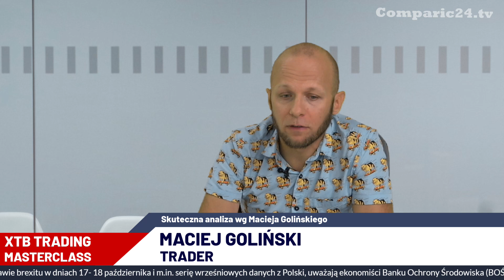"Stwórz swój plan, miej świadomość swoich słabości" - Maciej Goliński na XTB Masterclass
18 października startuje XTB Trading Masterclass, na którym jednym z prelegentów będzie znany trader i autor książki "Inside Bar" - Maciej Goliński. Jego prelekcja pt. :  "Jak znaleźć okazję inwestycyjną na rynkach rolnych, czyli skuteczna analiza w 5-ciu krokach", skupia się na analizie technicznej, fundamentalnej oraz sezonowości. Dodatkowo w czasie rozmowy zostało wspomniane o budowaniu planu tradingowego oraz o psychologii inwestowania.

Miłego oglądania!